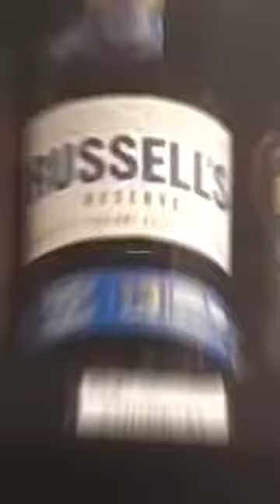We buy more than bourbon at this store...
These stores in Orlando are so nice and welcoming!

10/10 Would recommend bourbon hunting around the Orlando area.